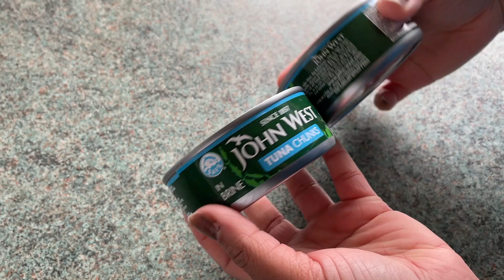অল্প তেলে ভাজা হেলদি ইফতার রেসিপি-ভেজে ফ্রোজেন করে রাখতে পারবেন। Iftar recipe। ফ্রোজেন ইফতার রেসিপি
আজকের ভ্লগ এ আমি শেয়ার করেছি ২টি ইফতার রেসিপি জেগুল খুব কম তেল এ ভাজা তাই হেলদি। এই ইফতার আইটেম গুলো আপনি বানিয়ে ভেজে ফ্রোজেন করে রাখতে পারবেন। ইফতার এর কিছুক্ষন আগে বের করে গরম করে নিলেই হবে। এর চেয়ে সহজ আর কি হয় বলুন। ফ্রোজেন ইফতার রেসিপি।

Ramadan iftar recipes 2021
easy iftar recipes
ramadan 2021 recipes
Ramadan preparation
ইফতার আইটেম রেসিপি
ইফতার রেসিপি
হেলদি ইফতার রেসিপি
ফ্রোজেন ইফতার রেসিপি
ইফতারের নতুন রেসিপি
frozen iftar recipes bangla
frozen iftar recipes bengali
iftar recipes bangla
রমজান
রমজানের ইফতার রেসিপি
নতুন রেসিপি
নাস্তা
বাচ্চাদের নাস্তা
নতুন ইফতার রেসিপি
Romjan
iftar recipes bangla
bangladeshi iftar menu
bangladeshi iftar recipes
রমজানের ফ্রোজেন খাবার প্রস্তুতি ২০২১
ভিন্নস্বাদের ইফতার আইটেম
Ramadan Frozen Iftar Recipes 2021
MAKE AND FREEZE IFTAR 2021
unique iftar ideas
iftar
tuna kabab recipe
chicken kabab recipe
how to make chicken kakab
রমজানের আগাম প্রস্তুতি - ফ্রোজেন ইফতার প্রিপারেশন
পিঁয়াজু
ভিন্নধর্মী নতুন ইফতার
wahidas tiny world
frozen iftar
ফ্রোজেন ইফতার
new iftar recipes bangladeshi
quick iftar recipes
Pakistani iftar recipe
iftar recipe in urdu
iftar recipe with chicken
healthy iftar recipes
healthy iftar menu
food fusion recipes
healthy iftar recipes by food fusion